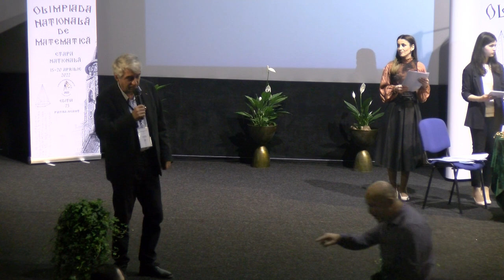Piatra Neamț - Festivitatea de premiere a Olimpiadei Naționale de Matematică. Partea 2